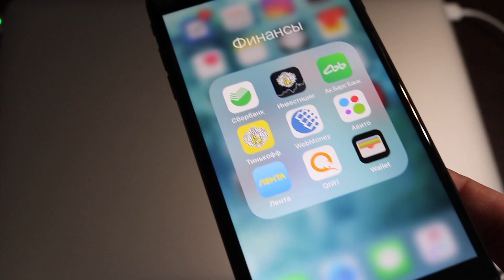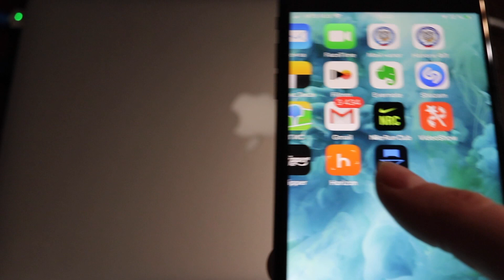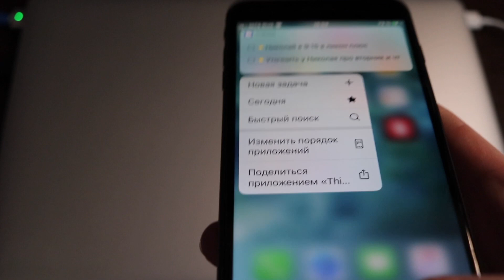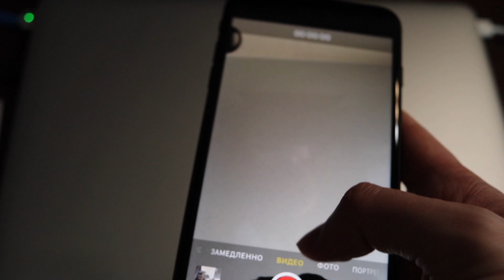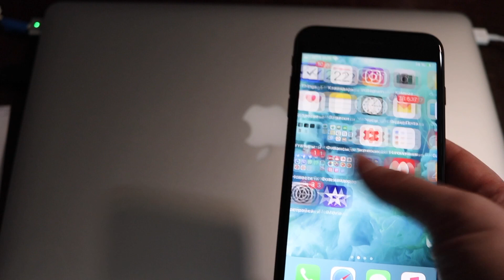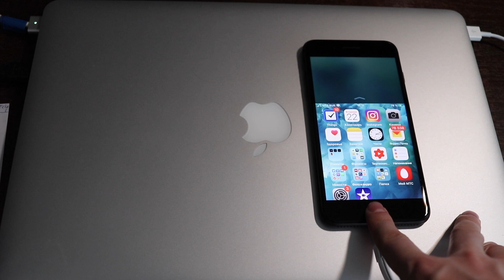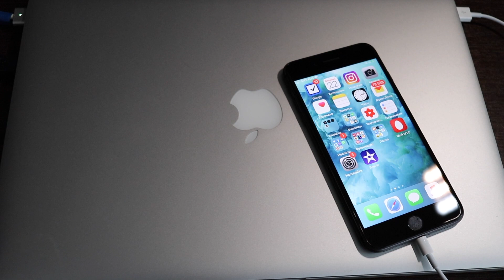iPhone 8 Plus. Опыт эксплуатации. Стоит ли брать в 2020 году? Сойдет ИЛИ.. ?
Сегодня обсуждаем, сойдет ли iPhone 8 Plus в 2020 году. Рассказываю опыт использования спустя несколько недель. Забыл рассказать про беспроводную зарядку и технологию True Tone. Но на это все начихать. Все хотят знать, стоит ли покупать iPhone 8 Plus в 2020 году? Почему стоит взять именно этот Айфон, а не какой-то другой? Обсуждаем